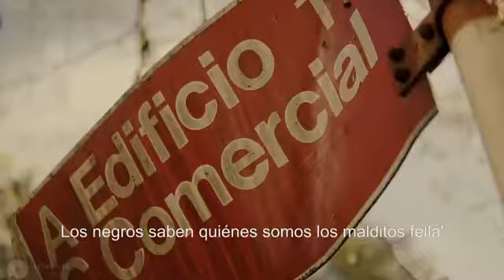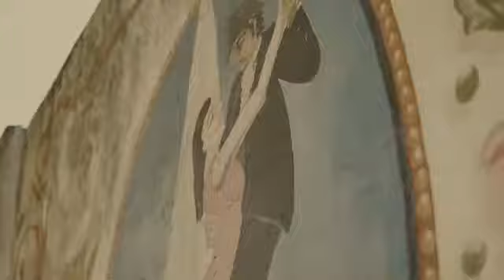Zaramay Freestyle Session #13 (solo version)